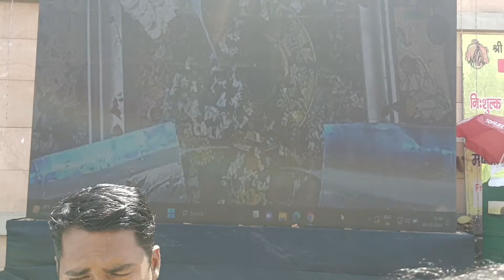महाशिवरात्रि पर्व कैसे मनाया गया बनारस में / Kashi Vishwanath / Kashi Vishwanath temple / live